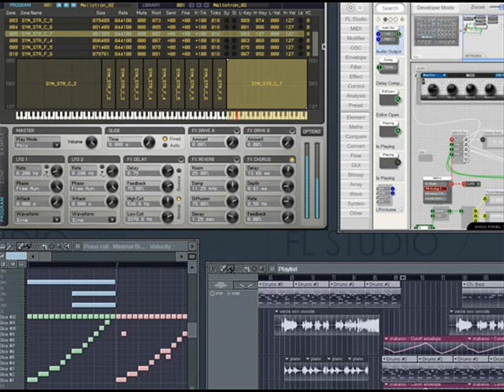Fl Studio Visi Beat 5